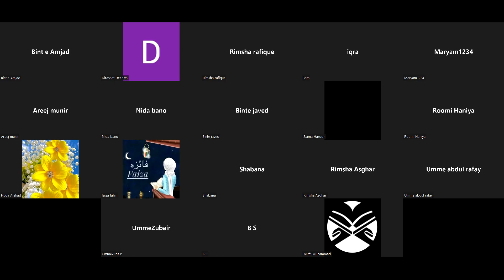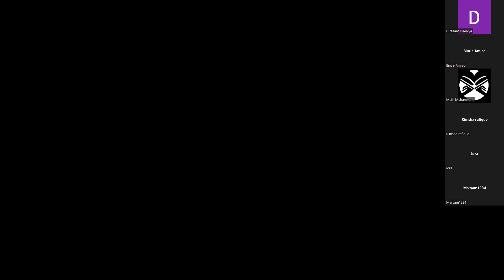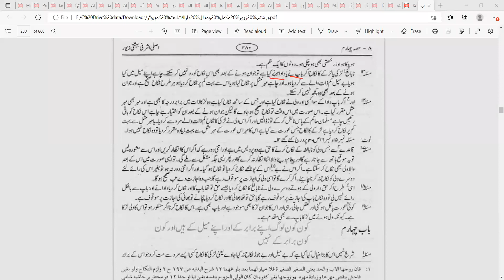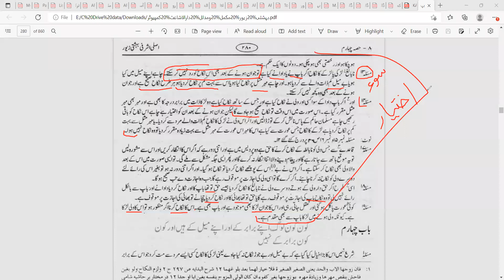Mufti Muhammad Sb (Dirasaat-E-Deeinya 1st Year ) فقہ/حدر 22-06-14